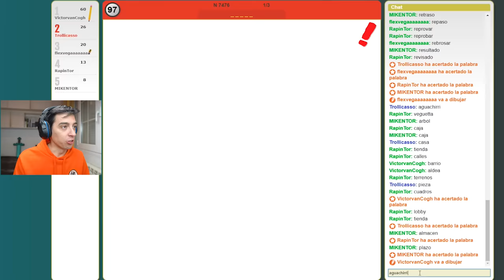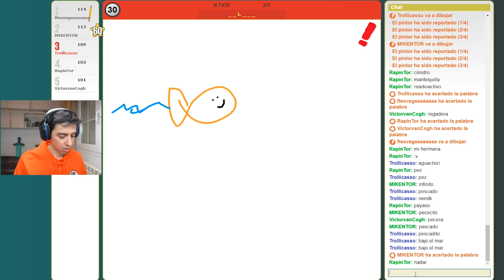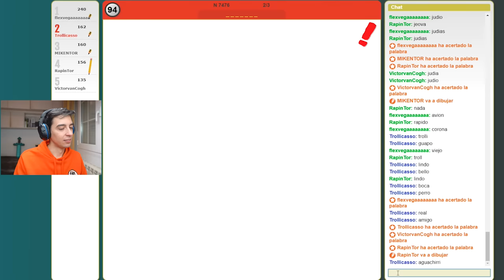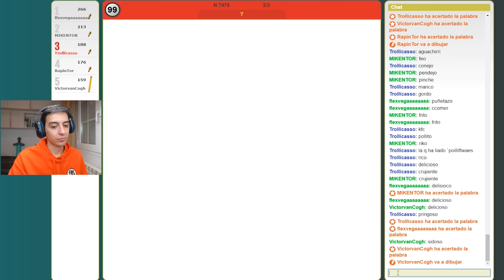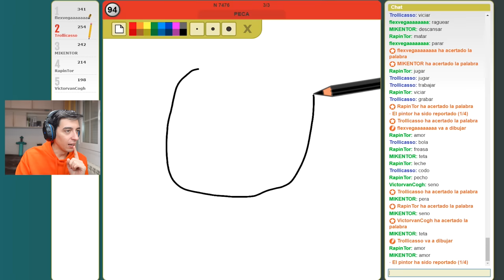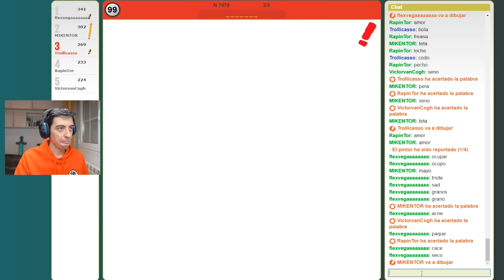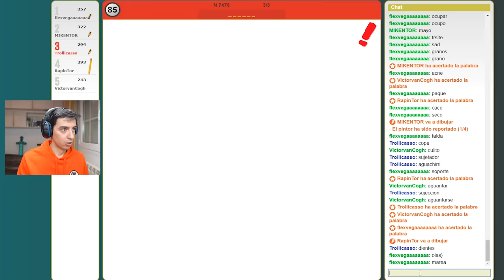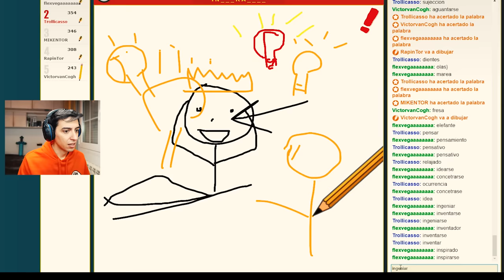¿MIKELLINO ES REAL?❤️ 👨‍❤️‍👨💔 MEJORES MOMENTOS DE PINTURILLO 2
Jugamos Pinturillo con los Compas! Mejores Momentos en Pinturillo 2! Veremos si Mikellino es Real, si hay amor de verdad!
🚩 Nuevo en el canal? Activa la 🔔